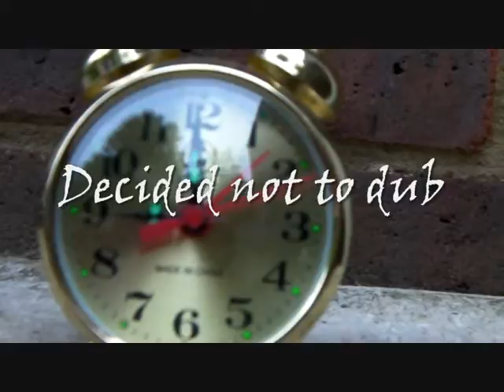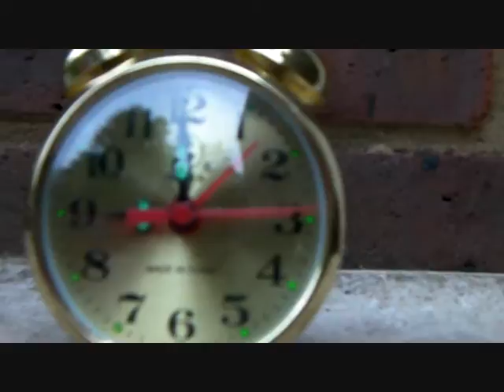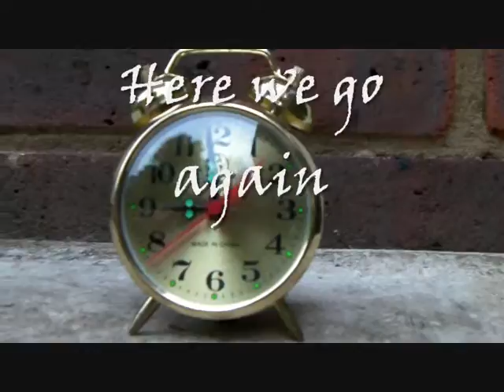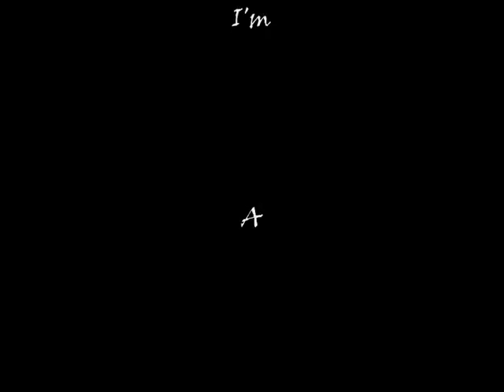Upload 16, Editing on the camcorder.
Trying out editing on the camcorder, splicing images together.